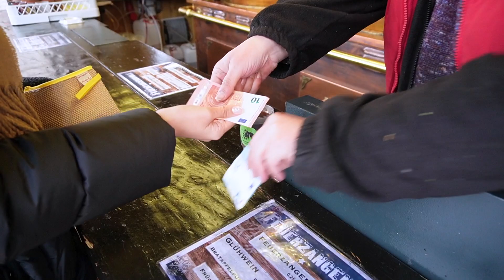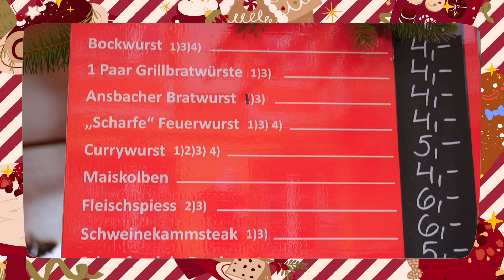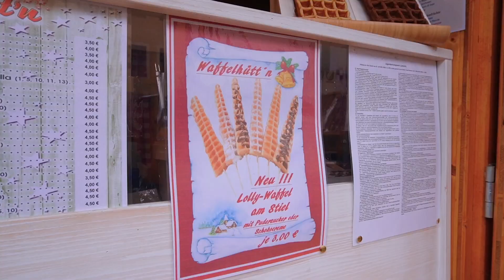เที่ยวตลาดคริสต์มาสเล็กๆ ในประเทศเยอรมัน Ansbach ก็น่าเที่ยวนะ 😋 Vlogmas SomewhereWeGo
อีพีนี้เรามาเที่ยวตลาดคริสต์มาสกันต่อ
ที่เมืองอันส์บาค (Ansbach) ประเทศเยอรมนี 🤩

พามากินอาหารเยอรมันอย่าง
🌭 ขนมปังไส้กรอกย่าง
🍷 ไวน์ร้อน
🧇 วาฟเฟิล
🫘 ถั่วเคลือบไวน์
อร่อยเด็ชทุกเมนู บรรยากาศดีมาก
หิมะนิดๆ เดินเล่นไปรอบๆ ตลาด

VLOGMAS 2022
- ซื้อต้นคริสต์มาสที่ IKEA
- แต่งต้นคริสต์มาสที่บ้าน
- ตะลุยกินตลาดคริสต์มาสเมือง Neumarkt
- ตะลุยกินตลาดคริสต์มาสเมือง Ansbach
- ตลาดคริสต์มาสที่คนเยอรมันอยากมาที่สุด Nürnberg

ขอบคุณมากๆๆๆๆ เลยค่า